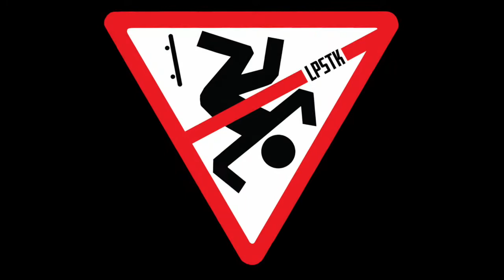Travis Willis - LES Skateboarding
Travis skating the LES park in 2017.

Filming/Editing: Travis Willis & Josh Beaudry